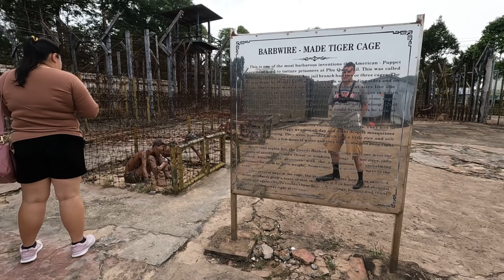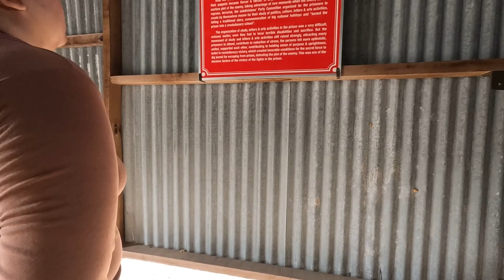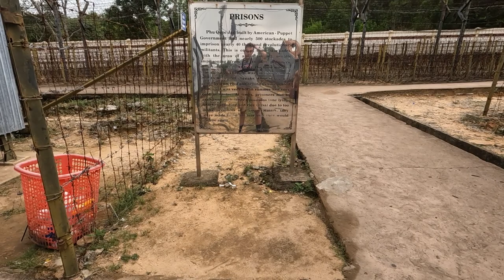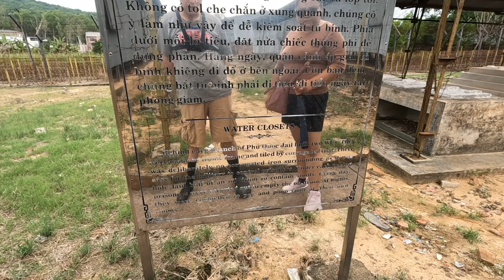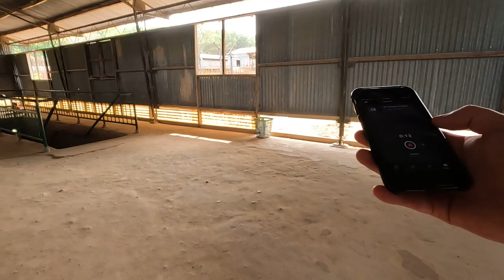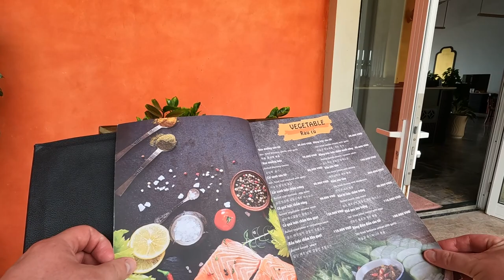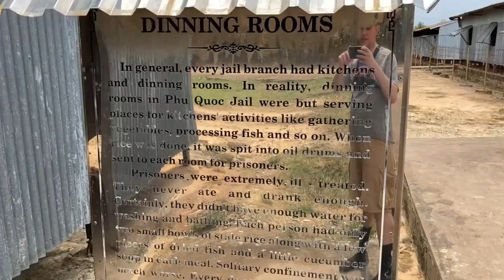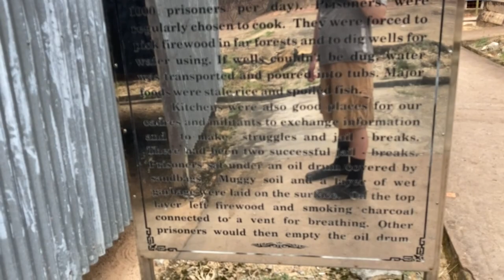Phu Quoc Prison | Walkthrough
Phu Quoc Prison was used as a Prisoner of War camp during the Vietnam (American) War by South Vietnam and American allies. Walking through this prison is free, and has a variety of signs in English so that English language speakers can enjoy and understand the experience as well which makes it ranked as one of the top attractions on Phu Quoc island. Of the more shocking things one can find are both the Tiger Cages (but no Tigers) that greet you upon entering the complex, and the fact that about a 100 people (prisoners) would be assigned to each barrack, which just seems like a lot for how small and cramped everything is. In pictures, the figures they have don't seem to look the best - but, from faraway, especially the ones they have as the guards around the prison, really seem to work well. Up close, the impression isn't as good, but still decent depending on the subject matter.

** Some how I made an error in editing the video, so us walking around by our hotel is in the middle**

0:00 - 3:22 Walking To Prison
3:22 - 4:40 Entering The Prison
4:40 - 8:33 Tiger Cages
8:33 - 12:20 Entering The First Barracks
12:20 - 14:50 2nd Barracks
14:50 - 16:55 3rd Barracks
16:55 - 19:00 Different Torture Techniques
19:00 - 22:00 More Torture of Prisoners
22:00 - 23:15 Barrack with a Hole
23:15 - 26:30 More Tortue of Prisoners
26:30 - 30:18 Back with Toliet Area
30:18 - 32:50 Being Crowded In
32:50 - 36:18 Escaping Through a Tunnel!
36:18 - 38:00 Back Through the Tunnel!
38:00 - 39:21 Checking Out Other Rooms
39:21 - 59:57 Walking Around Sunset Town
59:57 - 1:07:30 Dinning Rooms @ The Prison